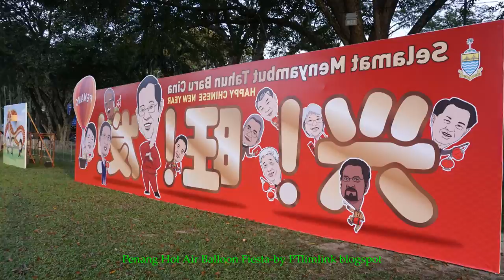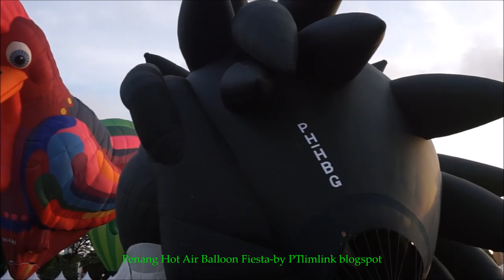Penang Hot Air Balloon Fiesta - 槟城热气球嘉年华会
This 2-day event is specially brought to you again by the Penang State Government for visitors to have a one-of-a-kind experience. The inaugural HAB Fiesta held during the Year of Festivals 2015, saw over 100,000 visitors from around the region and abroad. There were more than 10  hot air balloons floating above and displayed, with special shaped. Aside from the balloon displays, there will surely be ‘night glow’ shows, free flying balloons and cold inflation where anyone can walk into a balloon envelope that’s filled with cold air as it lies on the ground. Other side activities and entertainment will also be organised throughout the event.

第三届槟城热气球嘉年华会（Hot Air Ballons）回来了！
今年将于2017年2月4日和5日（农历正月初八和初九），从早上7时至晚上9时30分在槟城马球场（Padang Polo）进行，入场免费。这场阖家欢嘉年华会设有适合各年龄阶层人士的活动，好看好吃又好玩，这个春节就到马球场欢庆吧！
15个色彩缤纷热气球将分别在早晚时段展出，早晚皆各自精彩。白天可以欣赏蓝天下的15个缤纷色彩热气球，入夜后10个热气球则变身灿烂夺目的光雕彩球，大会将以火花结合音乐的鼓舞节奏，上演一场视觉和听觉激荡的精彩飨宴。
除了本地热气球，还有国际特别造型热气球，包括来自荷兰、比利时、日本、菲利宾和泰国等地的热气球。
2天嘉年华会活动丰富，除了热气球系留升空体验，另有进入充气热气球内拍照参观，现场也规划贩商摊售卖食物和商品，周边活动则有如游戏气垫区、大人和小孩的高空弹跳、创意工作坊、戏水区、游憩区和蹦床跳，肯定让你玩翻天。
两天活动将售卖热气球系留升空票券，每张票售50令吉，走入充气热气球体验票价则是每人5令吉。
大会将保留2个热气球系留升空，以先到者得方式售票，每个时段只售卖150张票，每个人只限买一张票（根据获得的编号购买），编号将在售票柜台开放前的30分钟分发，详情如下：
购票时间：
1. 早上7时15分 [只售卖早上时段的票]
2. 下午5时45分 [只售卖傍晚时段的票]
*每天售出的票仅适用于特定时段使用，例如 2月4日购得的票只能在同一天的特定上午或晚上使用
*基于安全，身高4尺以下的孩童禁止骑乘热气球
*系留升空体验随时根据天气变动
*若天气不允许系留升空活动，可在购票后3小时到柜台索取全额退款
* 安全至上，但乘客自行承担风险
*请穿著合宜服装，如裤子或短裤
其他活动：
水球 ～ 每球RM20
滚球 ～ 每人RM10
桨船 ～ 每人RM15
蹦床 ～ 每人RM10
小白鼠滚球 ～ 每人RM10
高空弹跳（成人） ～ 每人RM35
高空弹跳（小孩） ～ 每人RM20
巨大泡泡（每瓶8令吉）
充气游戏区 ～ RM15